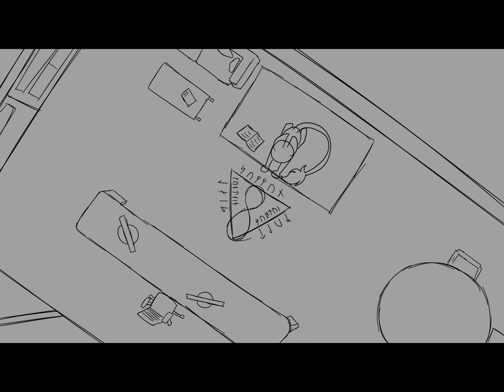Jake Daniels - God // Animation Meme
Original Song: Jake Daniels - God

This was fun to make! Challenging, but fun

The characters belong to myself and my friend, Tyler Raine, who also made the awesome city background! Check out his stuff here: (18+ only)

- Links to be added -

This was made on Rough Animator and some of the art on procreate